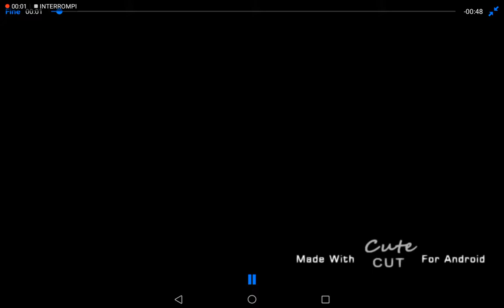when the h0rny comes nothing can stop it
yea um I love idv's men 😚